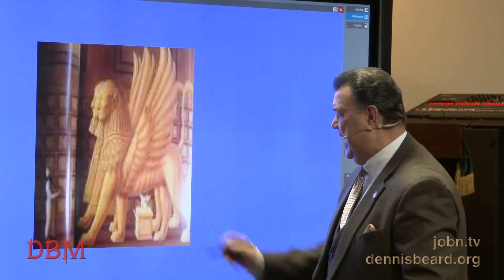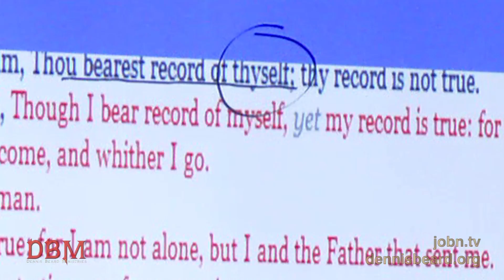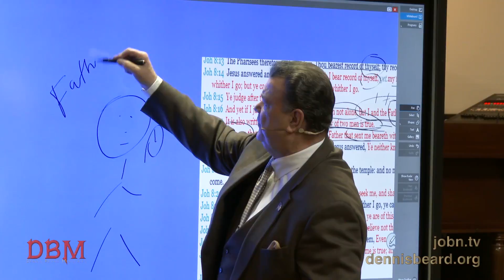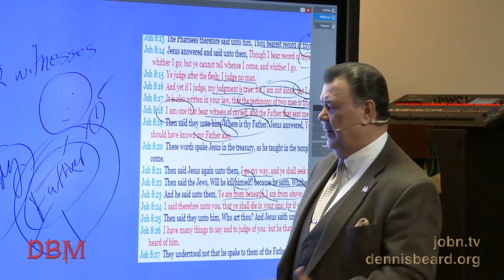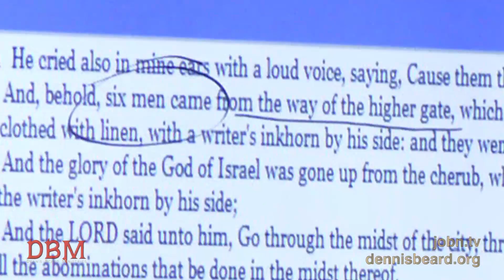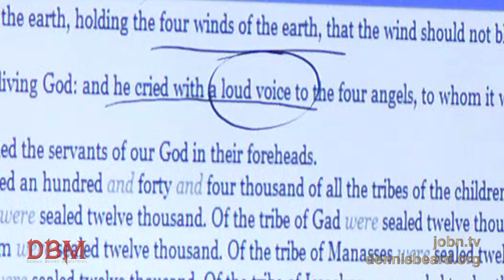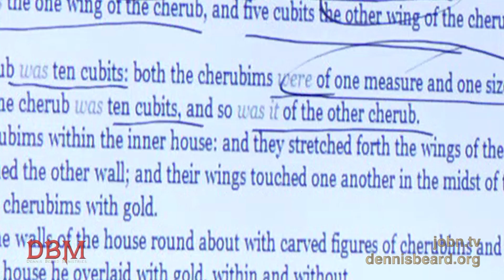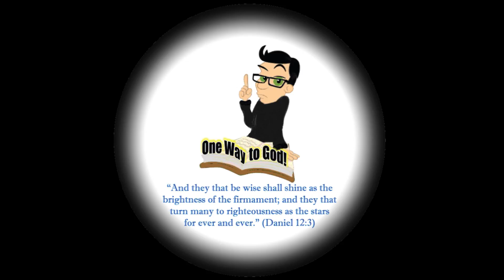Work of the ministry in and through the church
The work of the ministry revealed as the church as the body of Christ will work the works of Jesus in proclaiming the Gospel of Jesus Christ into all the world for a witness to all nations, and then the end will come.